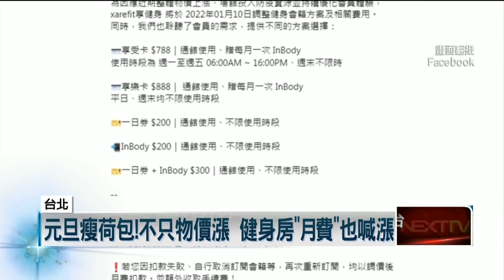喊成本增加！ 連鎖健身房元旦喊漲 月費「貴百元」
新的一年到來，許多人立下健身目標，不過如今多家連鎖健身房紛紛喊漲！像是龍頭「World Gym」在 2022年起，將會調漲部分會所的新入會會員費用；而「健身工廠」則是宣布因為成本增加，新加入的銀卡會員月費，元旦起漲百元；就連「享健身」也公告，將在1月10日起調整月費價格。